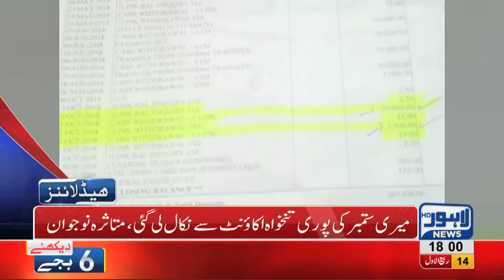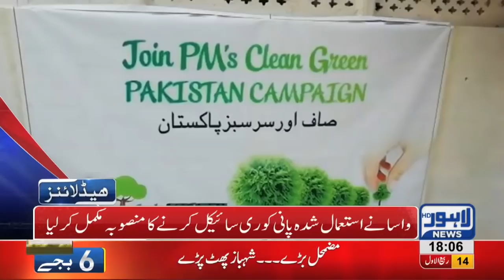06 PM Headlines Lahore News HD – 22nd November 2018